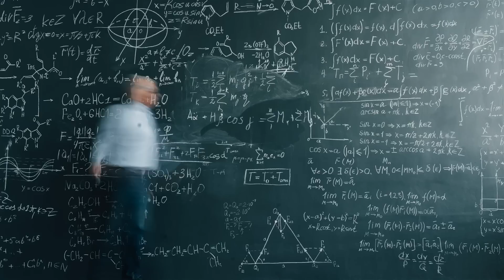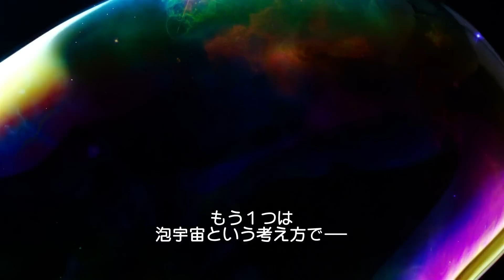物理学者ミチオ・カクが、マーベル映画の「マルチバース（多元宇宙）」の矛盾点を解説 | Technique Critique | WIRED.jp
「ドクター・ストレンジ」や「アベンジャーズ／エンドゲーム」など、数々のマーベル作品には、マルチバース（多元宇宙）が登場する。我々が魅せられるマルチバースの世界は、”ただのSF”なのだろうか？物理学者のミチオ・カクが、その謎を紐解く。